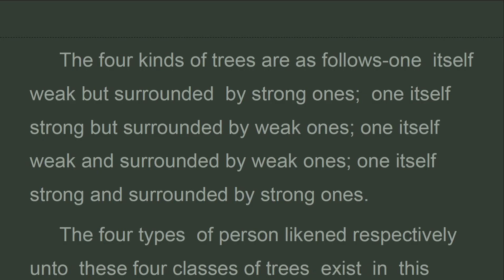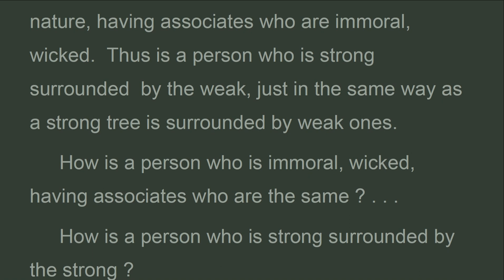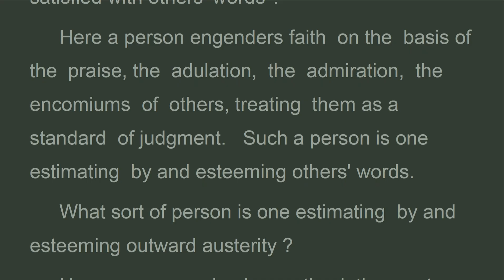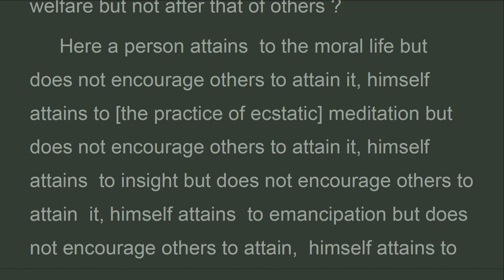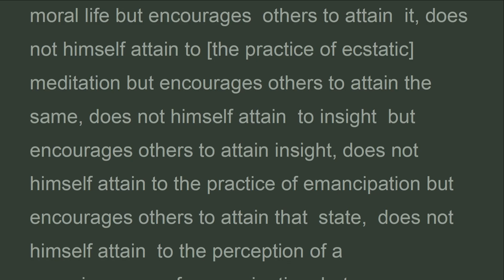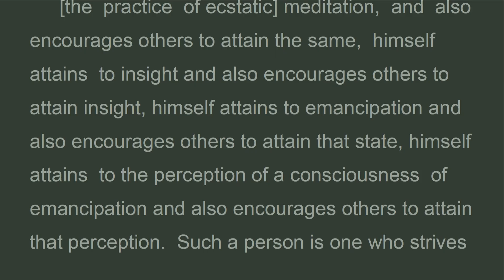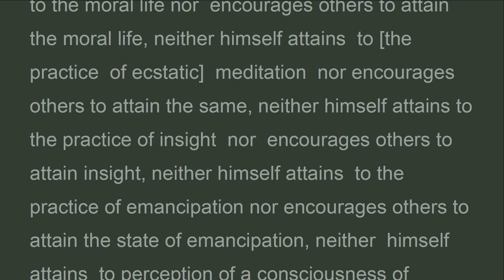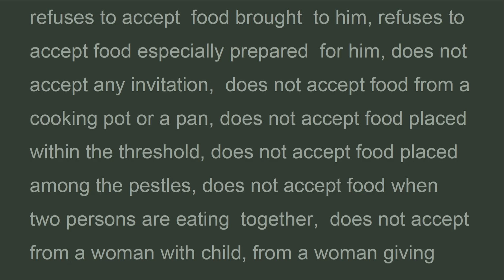ABH4_O_Human by Four, Designation of individuals, Puggalapannatti, Abhidarma, Charan Law(Jul 2024)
How does a person strive neither after his own welfare nor after that of others ?
 Here a person neither himself attains to the moral life nor encourages others to attain to the moral life, neither himself attains to [the practice of ecstatic] Meditation nor encourages others to attain the same, neither himself attains to insight nor encourages others to attain insight, neither himself attains to emancipation nor encourages others to attain that state, neither himself attains to the perception of a consciousness of emancipation nor encourages others to attain that perception. Such a person is one who strives neither after his own welfare nor after that of others.

Abhidhamma
Puggalapannatti
Designation of individuals
Translated by : Bimala Charan Law
Chapter  4 : division  of human types  by four

For walking on treadmill and let read out loud to prevent dullness and drowsiness...
Xem trong khi kinh hành trên máy chạy bộ và đọc theo (như tụng kinh) để khắc phục hôn trầm thụy miên

vn On Telegram